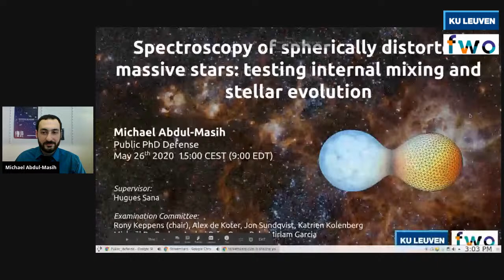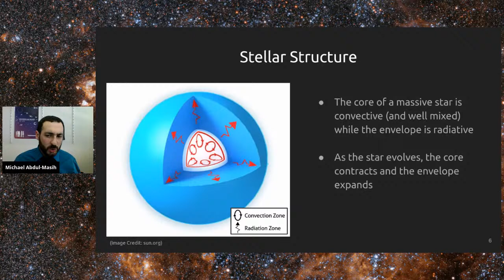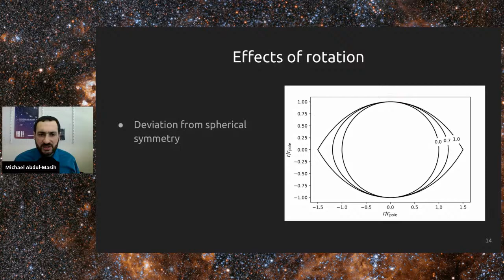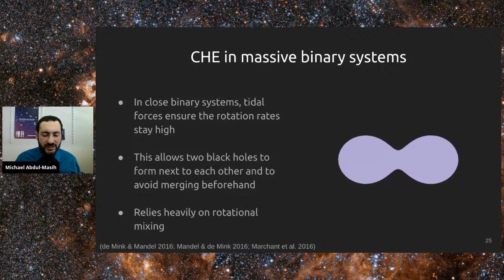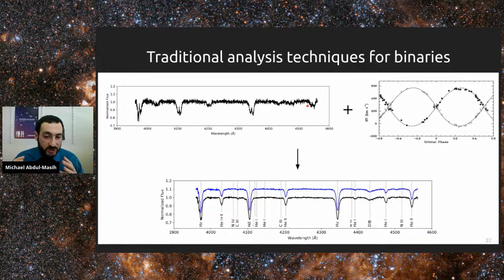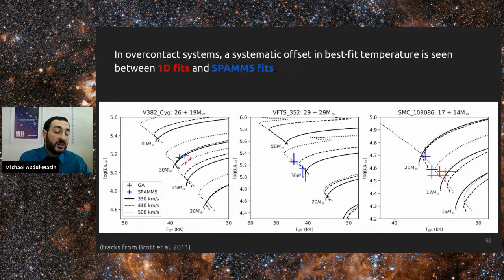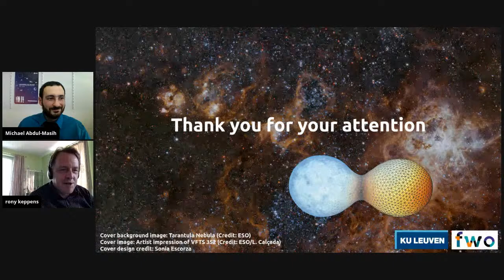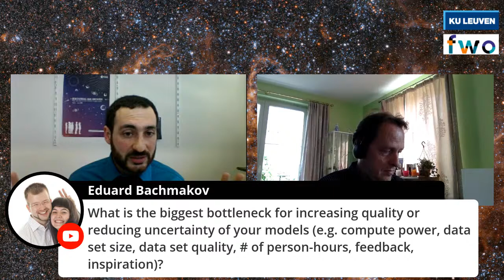PhD Defense - Michael Abdul-Masih